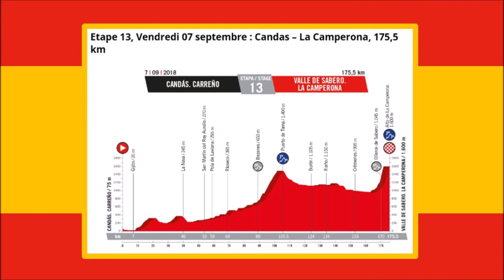Vuelta a Espana 2018 - Mitchelton-Scott - Etape 13 [FR]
Jeu vidéo "Le Tour de France saison 2018" sur XBOX ONE et PS4 (Cyanide / Focus Home Interactive) [FR]

Tour d’Espagne 2018 (fictif) en temps réel :
- Avec le mode My Tour, j’ai essayé de sélectionné les 21 étapes les plus proches possibles de la réalité du parcours de la Vuelta 2018 IRL
- Les compositions d’équipes sont les startlist officielles de la Vuelta, grâce à la personnalisation des équipes du mode éditeur.
- J’ai pris l’équipe Mitchelton-Scott avec Simon Yates en leader, son frère Adam Yates en coéquipier de luxe, et le récent champion d'Europe Matteo Trentin pour les sprints.

- Etape 13 : vendredi 7 septembre
Vuelta IRL : Candas - La Camperona (175,5 km)
Vuelta fictive sur le jeu : Vittel - La Planche des Belles Filles (163 km)

Editeur(s) / Développeur(s) :  Cyanide  | Focus Home Interactive
Sortie France :  28 juin 2018
Genre(s) : Simulation | Sport
Thème(s) :  Cyclisme
Mode(s) : Jouable en solo | Multi sur le même écran
Description : Tour de France 2018 est un jeu de management et de sport orienté cyclisme. Ce dernier nous place dans la peau d'un cycliste professionnel et nous devrons gérer au mieux nos efforts et nos indications à nos coéquipiers pour espérer remporter le fameux sacre du Tour de France.